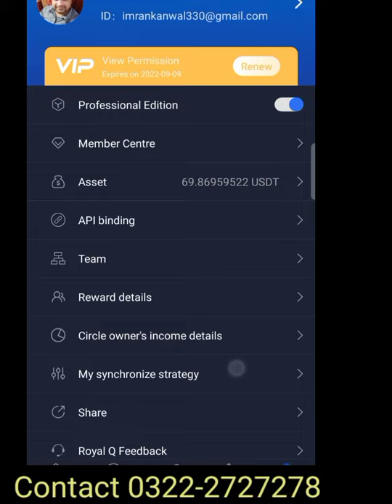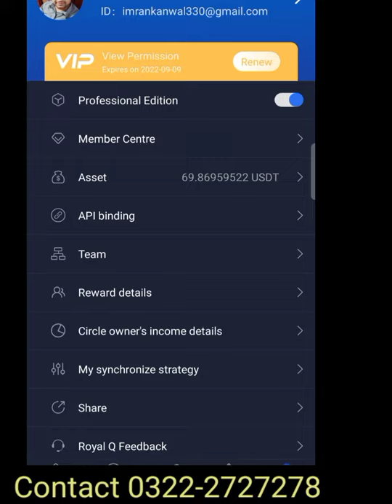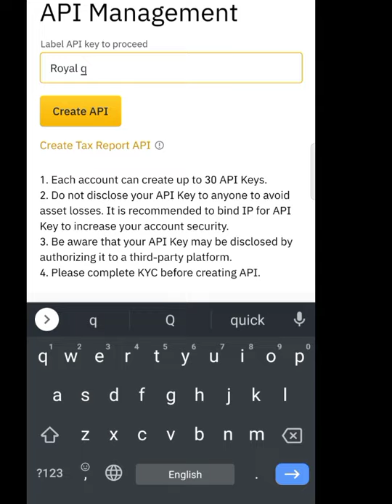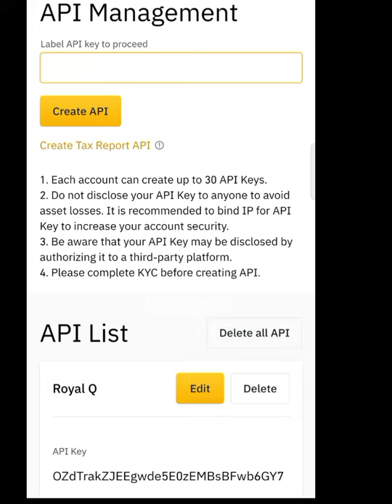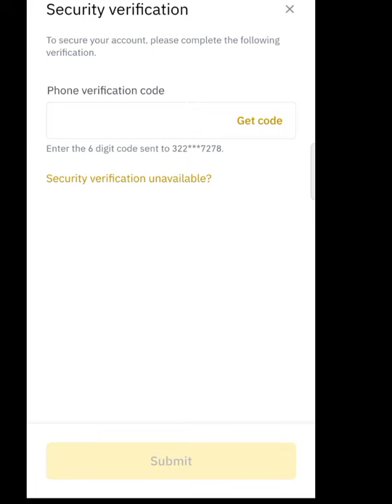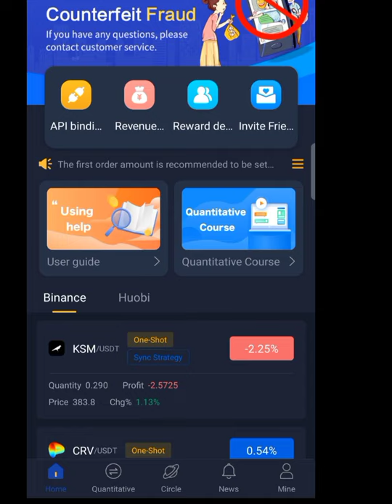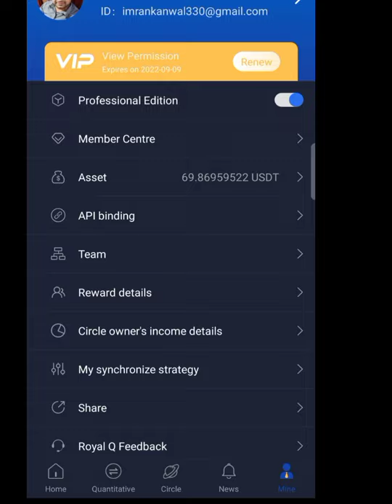Royal Q Fraud Alerts - Royal Q Settings - Royal Q Earnings - Royal Q Team Bonus - Royal Q Profit.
Today i am cover following topics.
How to earn royal Q.
Royal q trading bot.
Creat Royal q account.
Royal Q Profits Settings.
These Days are cryptocurrency is Most papular topic and people search how to earn with cryptocurrency. So we are make cryptocurrency trading bot these bot are make Auto trading for you and make much More profit for you.

If you join Royal Q My link I giving you back 35$ reward so hurry up join my link.

And you also use my Cod.
2U9W3

royal q robot hindi.
royal q robot setting.
royal q robot urdu.
royal q robot binance.
royal q robot activation code.
royal q robot setting hindi.
royal q robot profit.
royal a robot review.
royal q robot api binding.
real iq robot auto trade.
royal q robot app.
royal q robot auto trade.
royal q robot best settings.
royal q robot best strategy.